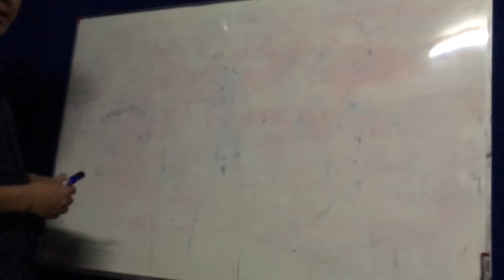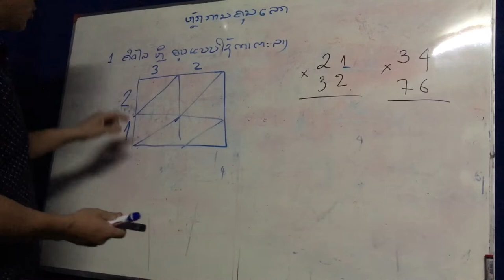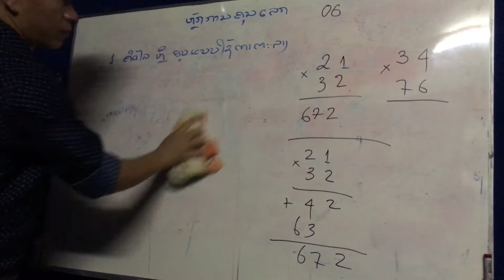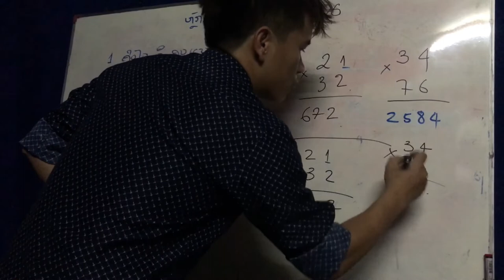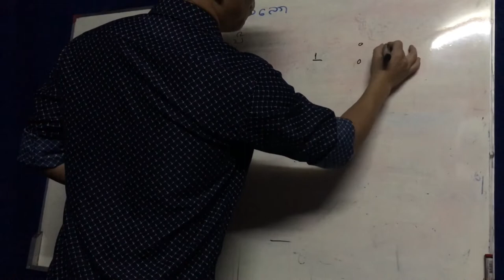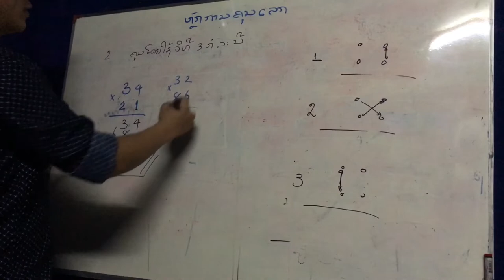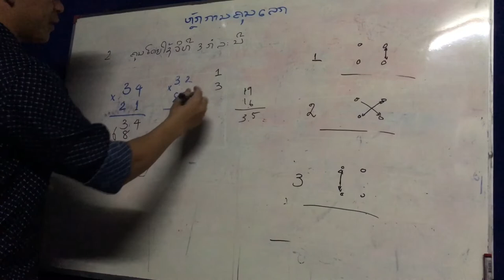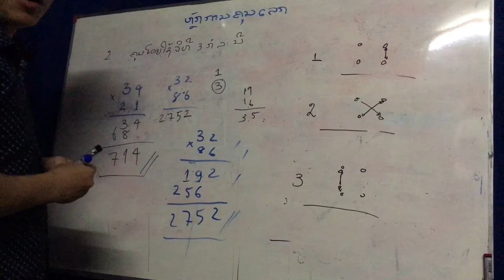Lab thoj-กานคุนเลก part 7